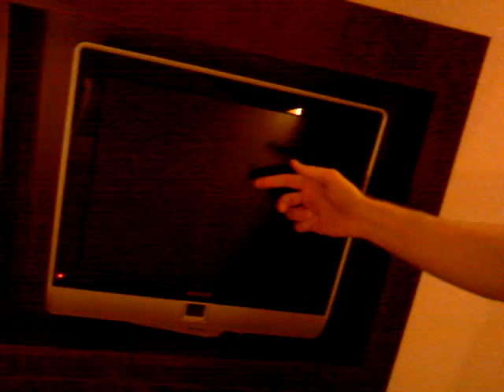Stuvlog 10 Pheonix 01 shout out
Shot out to my homie Pheonix :)